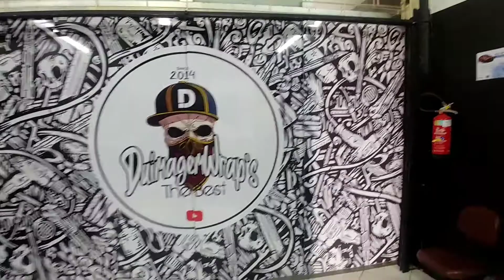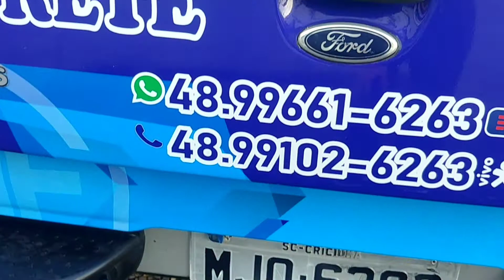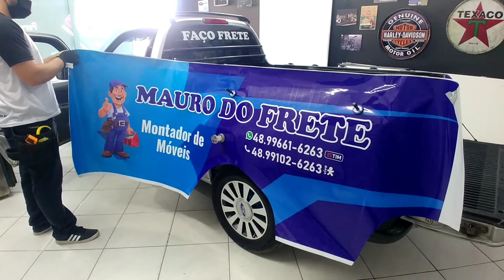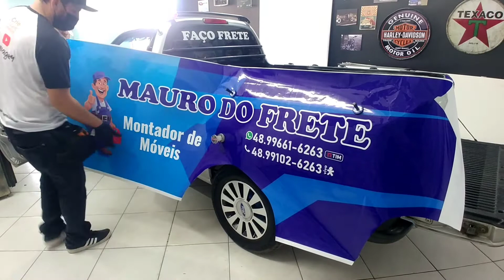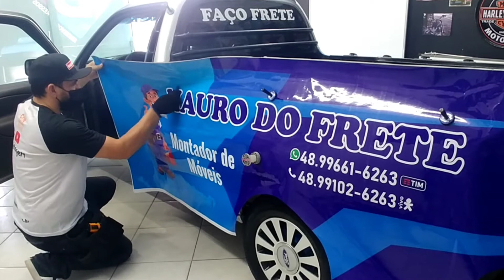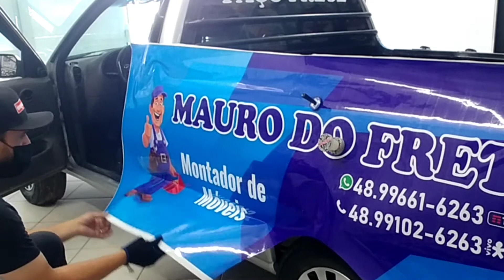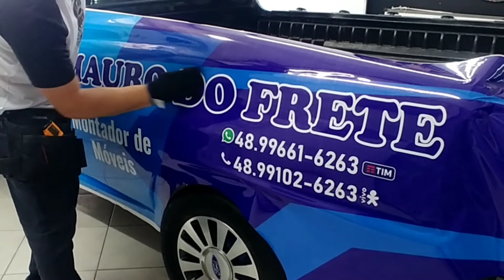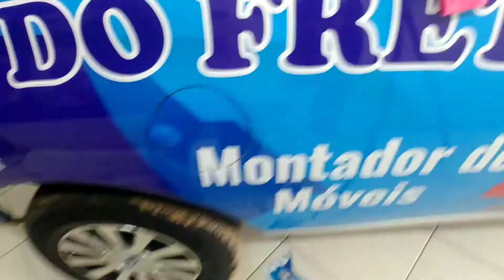Envelopamento em Veículo REPINTADOS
Descubra como ter um negócio de sucesso com Envelopamento Automotivo com um método 100% prático do atendimento a entrega com curso Online do meu parceiro Patrick Klôh Pitta.
acesse o link abaixo e adquira já seu curso com um valor super especial👇

Mentoria Online, Duvidas e Orçamento: 48 98850_5477  WhatsApp Eduardo

Criciúma SC